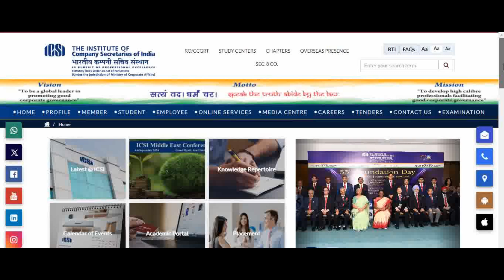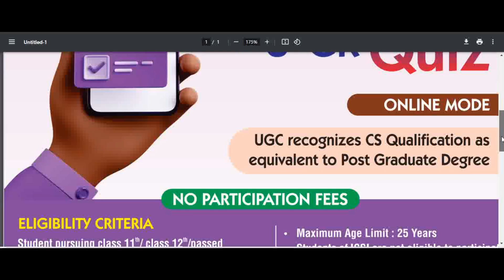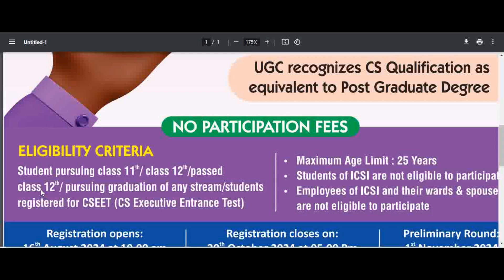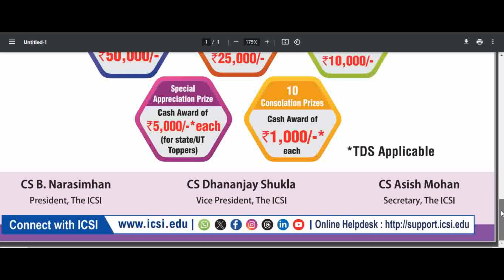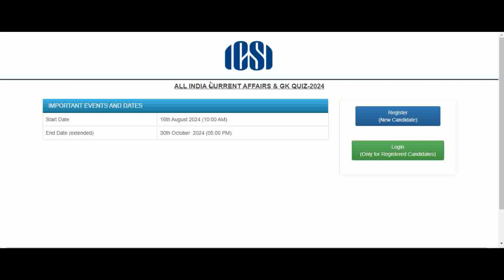ICSI All India Current Affairs & GK Quiz 2024 – Huge Opportunity!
ICSI All India Current Affairs & GK Quiz 2024 – How to WIN Big !
Grow knowledge telegram channel
Grow knowledge whatsapp channel
Visit Now Grow knowledge Website
join instragram for personal chat guidence releted
join Twitter for More Update
join facebook for More Update
In this video :-
grow knowledge
growknowledge
icsi all india current affairs quiz 2024
icsi gk quiz 2024
icsi quiz registration 2024
icsi all india gk quiz 2024
icsi current affairs quiz 2024
icsi gk quiz rules 2024
icsi current affairs quiz 2024 results
icsi gk quiz eligibility 2024
icsi current affairs quiz date 2024
icsi gk quiz 2024 registration form